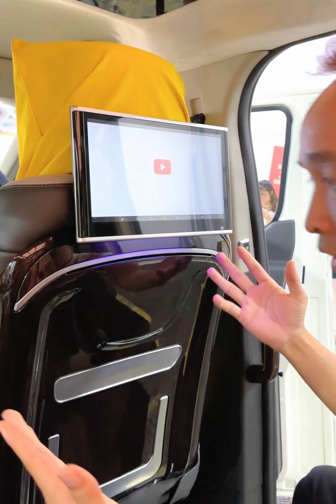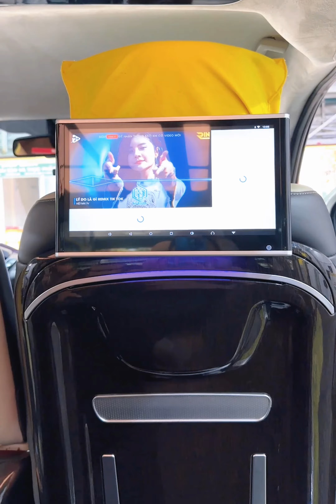Tại sao Ford lại ngừng sản xuất dòng xe Tuneo?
Trải qua một thời gian dài tồn tại trên thị trường ô tô, dòng xe Ford Tuneo đã trở thành một biểu tượng của sự sang trọng và hiệu suất tốt. Tuy nhiên, thị trường ô tô thay đổi rất nhanh và Ford đã quyết định ngừng sản xuất dòng xe này.
Anh em tham khảo thêm về các món đồ chơi xe hơi tại đây nha: